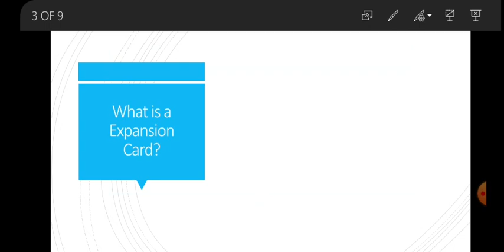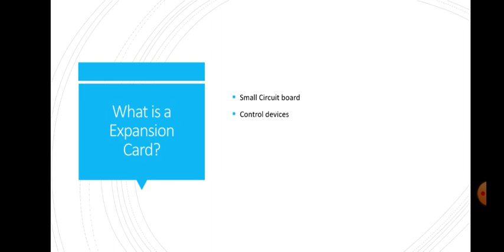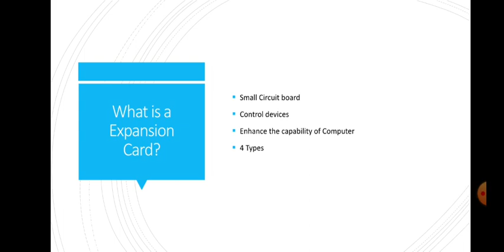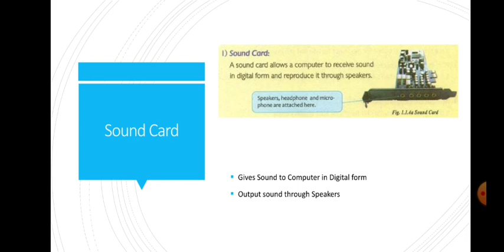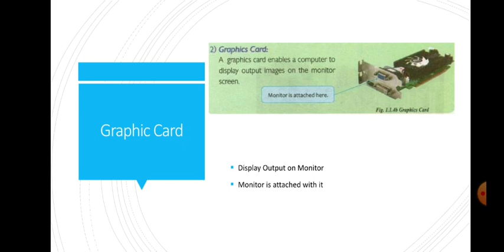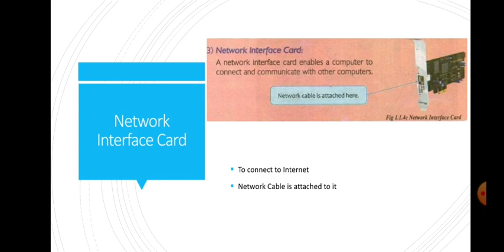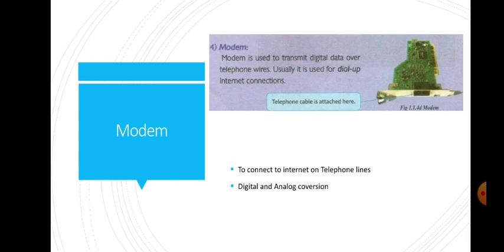Expansion Cards | Computer Science | 7th Class Elementary | chapter 1 | Urdu | Enhance Skills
Playlist for Computer Science Matric 10th